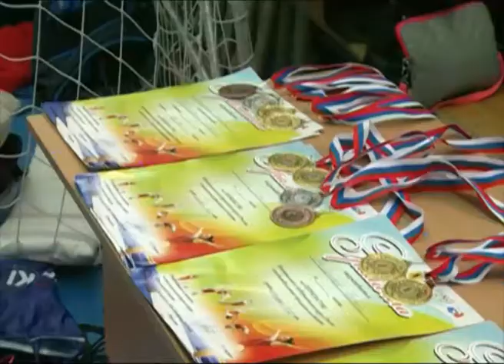Ярославские батутисты - лучшие в Центральном округе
В нашем городе завершились соревнования по прыжкам на батуте, акробатической дорожке и двойном мини-трампе. Во всех дисциплинах отличилась ярославская команда, собрав богатый урожай наград.